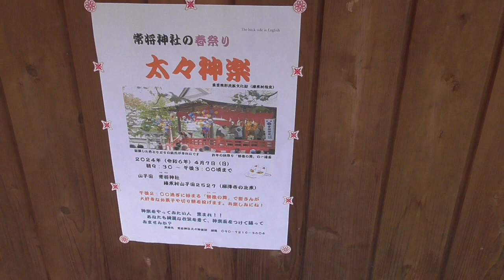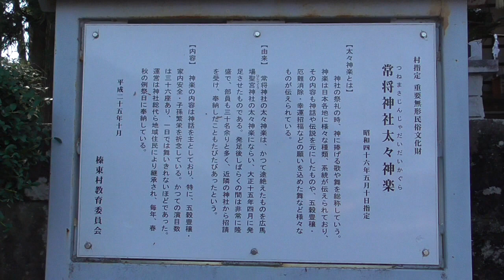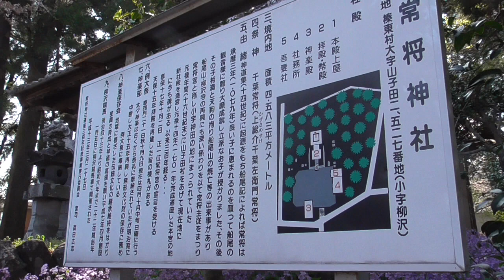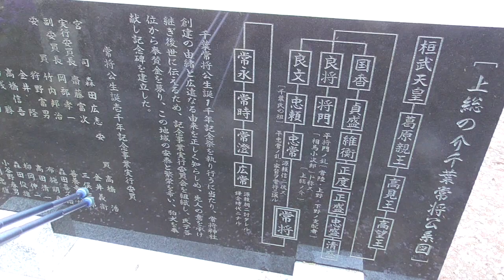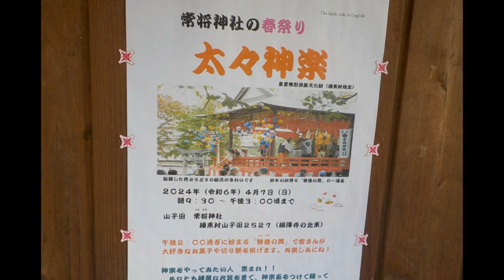常将神社・・春季例祭、終わってた・・榛東村/群馬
忘れなかったら、秋季例大祭来てみましょう。ｗ